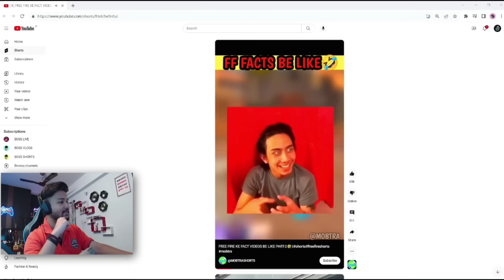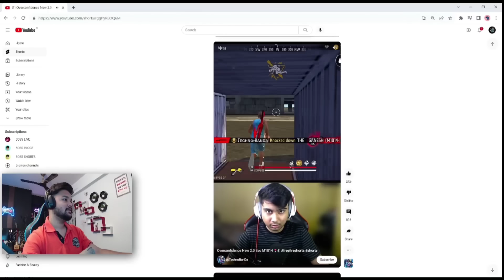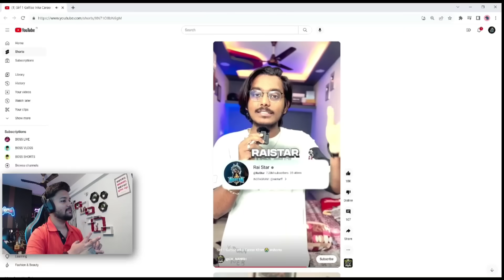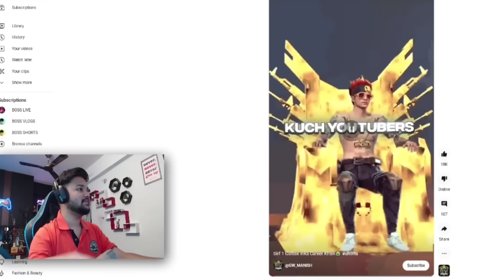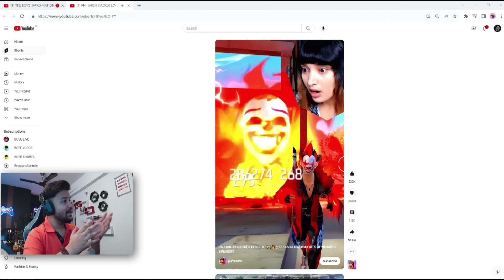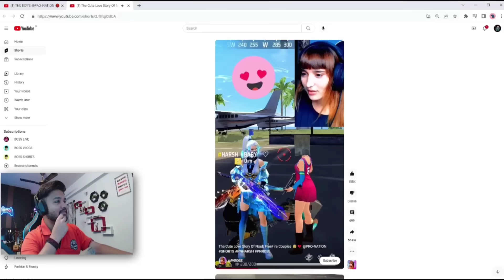PN ROSE & Ungraduate Gamer *ROAST* !! 😂🔥 FREE FIRE SHORTS ROAST 🔞🎧